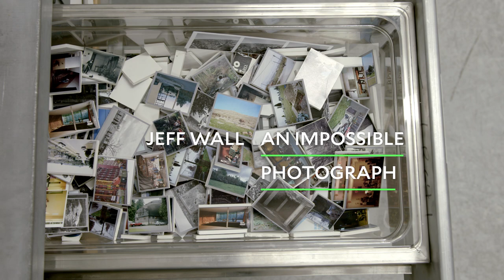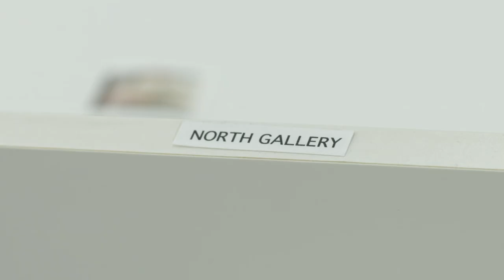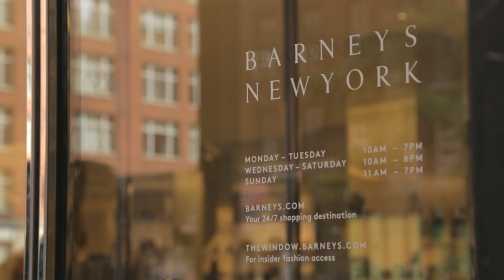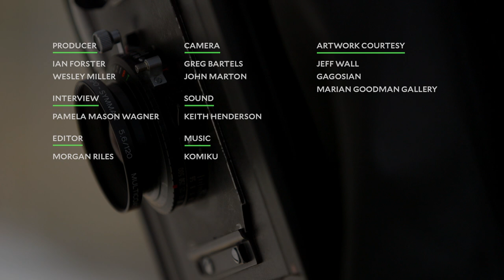Jeff Wall: An Impossible Photograph | Art21 "Extended Play"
Episode #248: In his Vancouver studio, artist Jeff Wall reluctantly discusses why and how he created his 2014 photograph "Changing Room". Upon close examination viewers will realize that the perspective they're seeing is that of the mirror's—an impossible angle to capture. "The impossibility of seeing it was one of the triggers for it becoming interesting," says Wall, who often creates replicas of places and scenes that he's experienced or imagined before deploying the camera to capture the shot.

By not immediately revealing what the woman is doing or how he made the image, Wall is encouraging viewers to examine the work closely and draw their own conclusions. "What I've told you is something that if you pay attention to that picture and get involved in it, it will come to you," he says. "And when it comes to you it will be exciting."

Attentive to the accidental encounters that can inspire an image, Jeff Wall recreates flashes of inspiration obtained from sources as varied as personal recollections to something noticed on the street, to daydreams, and encounters with paintings or photographs. With an idea in mind, Wall goes to exacting lengths to produce the picture, which may include constructing a scene from scratch, factoring in the position of the sun over several weeks, and improvisational rehearsals with performers. Orchestrating his compositions with the creative liberties that a painter would take, the curious magic and discipline of Wall's work is that it all takes place in a state of photographic realism where every action, object, and condition is simultaneously artificial and entirely natural. Often printed on the grand scale of a history painting—exhibited either as backlit lightboxes akin to advertising displays or as crisp ink jet and silver gelatin prints—Wall's works reveal their poetic potential through portraying empathetic characters, picturing impossible vantage points, and capturing elusive moments.

CREDITS | Producer: Ian Forster & Wesley Miller. Interview: Pamela Mason Wagner. Editor: Morgan Riles. Camera: Greg Bartels & John Marton. Sound: Keith Henderson. Music: Komiku. Artwork Courtesy: Jeff Wall, Gagosian & Marian Goodman Gallery.